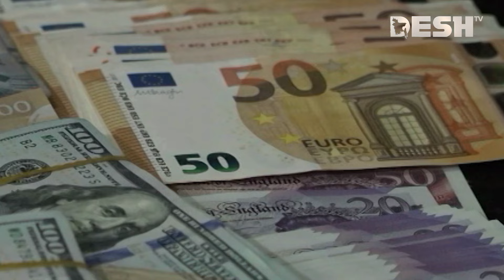'বাংলাদেশের জিডিপি প্রবৃদ্ধি হবে ৫ দশমিক ৭ শতাংশ' | IMF | News | Desh TV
»» Office Address:
42, Shaheed Sangbadik Selina Parveen Sarak, Malibag 1217 Dhaka, Dhaka Division, Bangladesh